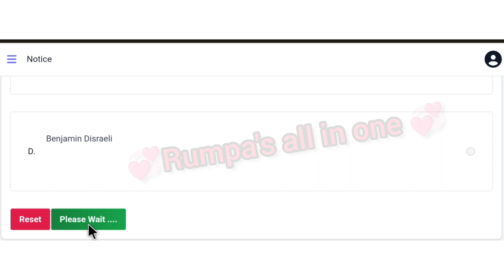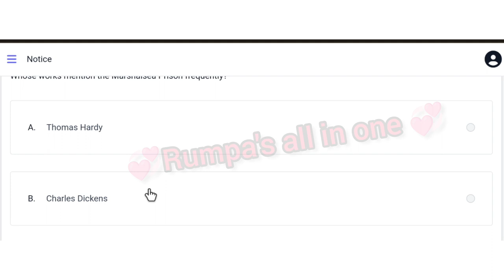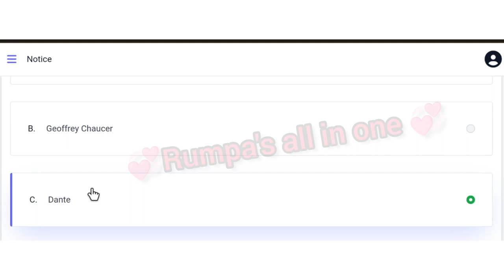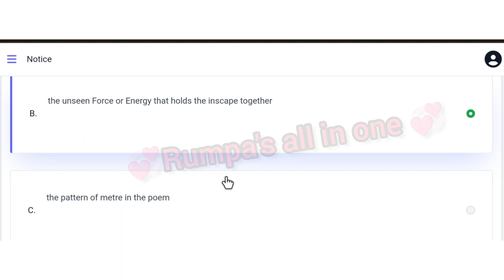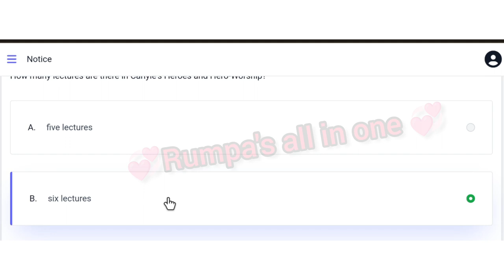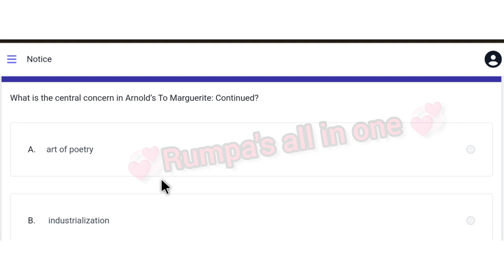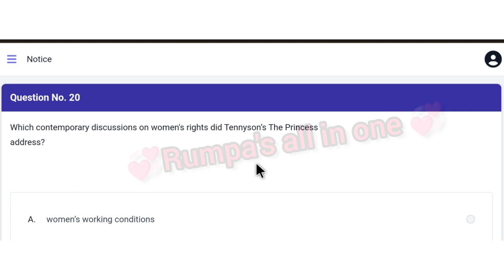NSOU BDP 3rd Year EEG 6 Assignment Answer 2023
NSOU BDP 3rd Year EEG 6 Assignment Answer 2023||BDP EEG 6 Answer Exam2023